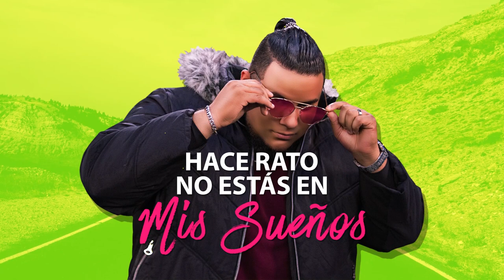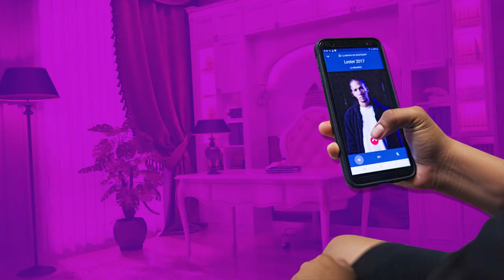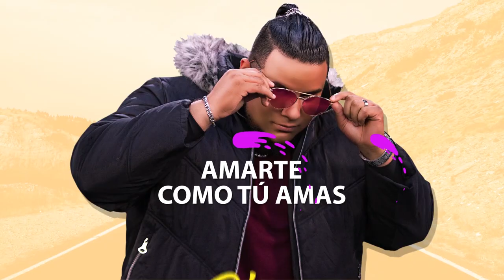Orlando Rivera - No Estás - Música Cristiana 2019-2020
ESTRENO Orlando Rivera - No Estás feat. Alexander Rosas

Señor, ¿Porque No Estas En Mis Sueños?

¿Alguna vez haz sentido que Dios ya no te habla en tus sueños? ¿Qué quieres hablarle, pero no puedes a causa de tu pecado? ¿Ya no recuerdas qué Cristo Te Ama?

Todas estas preguntas, salen de un alma que solo quiere encontrar la paz o una salida, y de eso se trata este tema musical titulado “No Estás” del cantautor panameño Orlando Rivera.

Queremos agradecer a Alexander Rosas por su gran labor y aporte en este tema a Dilana Avila y al Lester Donalicio por ser los modelos en las fotos y al Pastor Fernando Fowler por el toque final necesario para lograr el plan de Dios en toda persona que escuche “No Estás”

Ya Está Disponible en todas las plataformas digitales de música (Spotify, Apple Music, Deezer, Tidal, etc.).